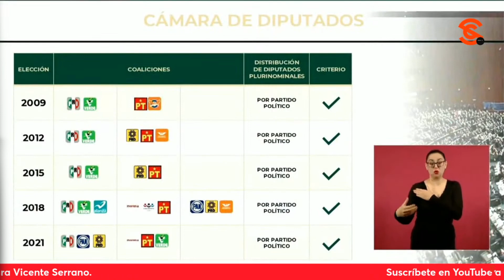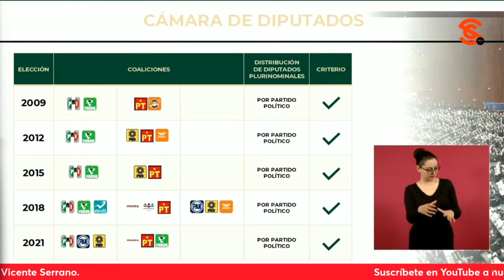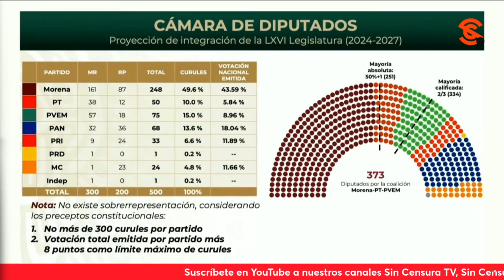AMLO habla de CAMBIO PROFUNDO frente a trampas electorales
Dalila Escobar de Proceso le cuestionó a lópezobrador si ahora que el ine se perfila a aprobar la mayoría de morena y sus aliados en la CamaradeDiputados, observan que algunos consejeros lo evitarán. El presidente le comentó que es algo trascendente pues implica un cambio profundo, y habló del sinnúmero de trampas electorales en las que incurrieron desde 2006.